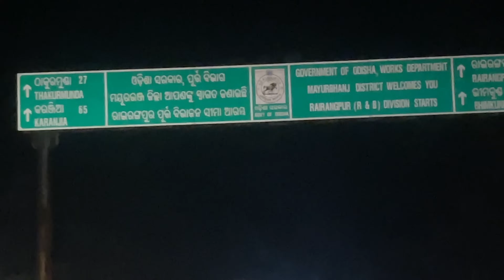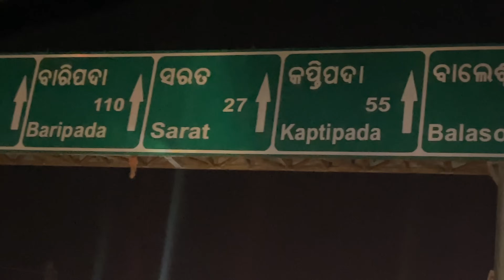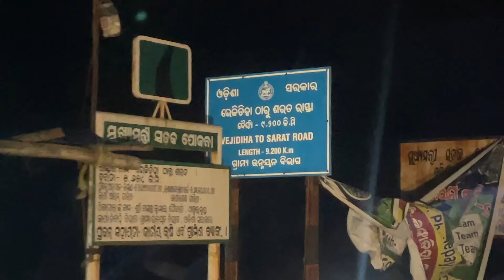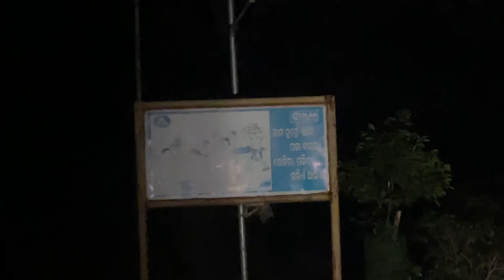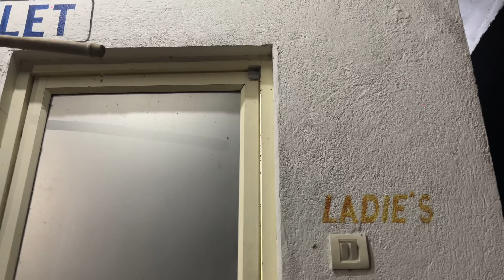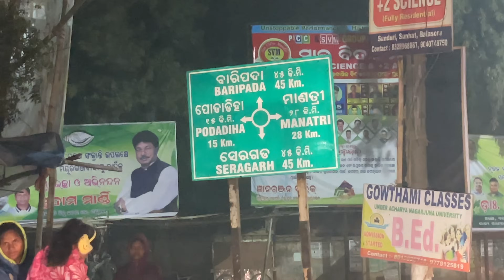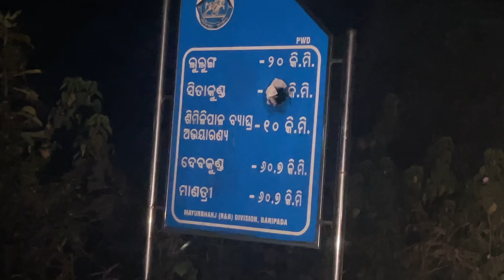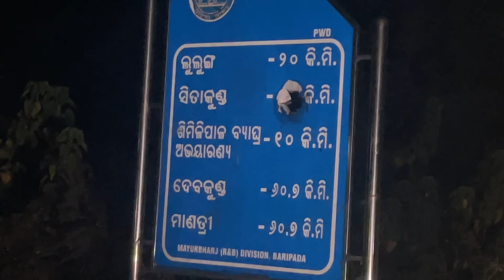😲Baripada ride start hela କିନ୍ତୁ ଏମିତି ride କିଏ ଯାଏ ‼️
RIDE HARD🤘🏻
RIDE SAFE✌️